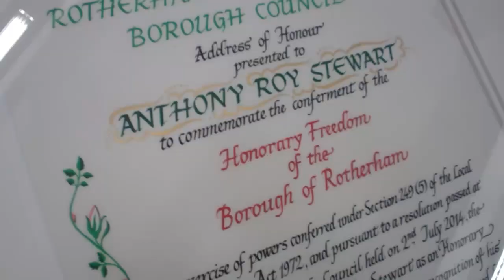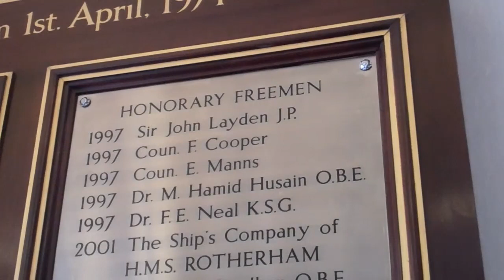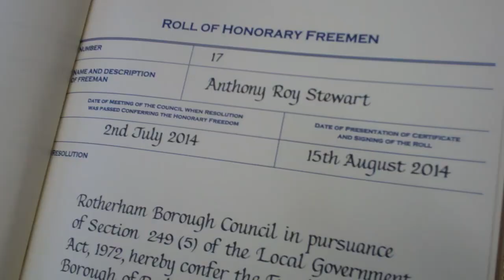Millers chairman awarded Freedom of Rotherham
ROTHERHAM United chairman Tony Stewart was awarded with the Freedom of the Borough for his services to sport.
He signed the Roll of Honorary Freemen at a special ceremony at Town Hall attended by family, friends and colleagues.
Click play to hear the thoughts of Mr Stewart, Millers manager Steve Evans and the Mayor of Rotherham, Cllr John Foden.